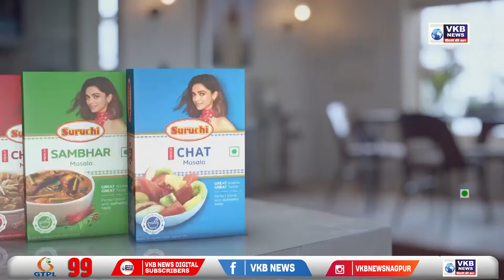डोक्याखाली पर्स ठेवून झोपने महिलेला भोवले